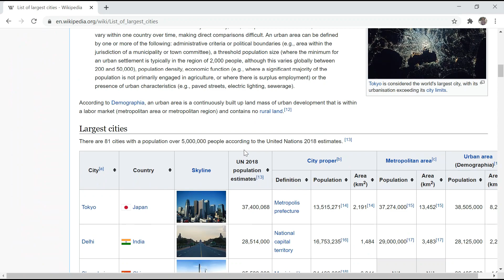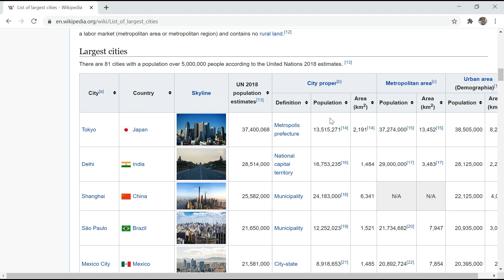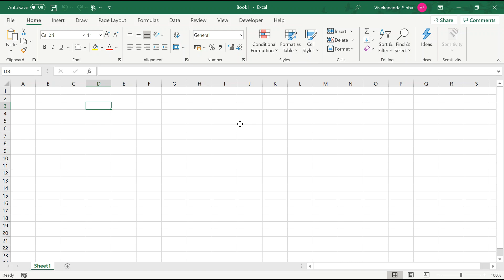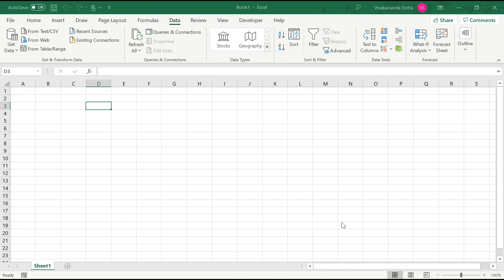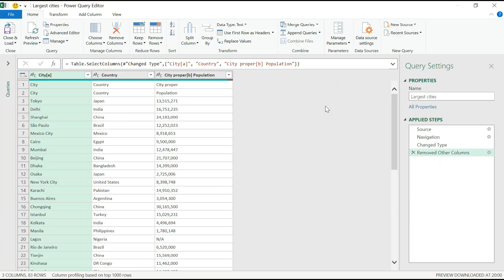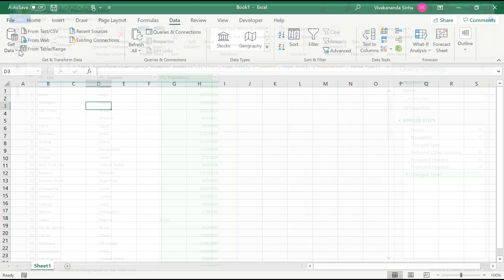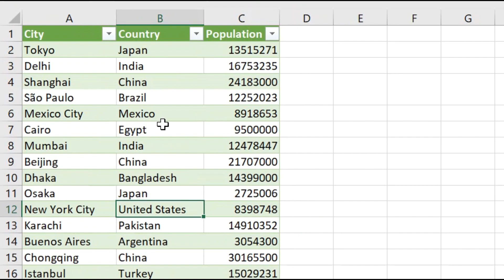Get Website Data into Microsoft Excel | Vivekananda Sinha | Video 98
Get Website Data into Microsoft Excel

While working in Excel, sometimes we require to get data from certain websites for our reporting & analysis purpose. In that scenarios most of us are manually doing copy-paste from that website into Excel. It is done manually so the data will not update in Excel if the data is changing in the website. Data such as weather, currency rates keeps on regularly,  so manual copy-paste will work once and the same steps are to be done manually all the times. It will also consume too much time in cleaning the data manually after copy-paste. In this tutorial, I will guide you to get website data into Microsoft Excel automatically. Means, next time it will be automatically update the data in Excel and will sync with the website.